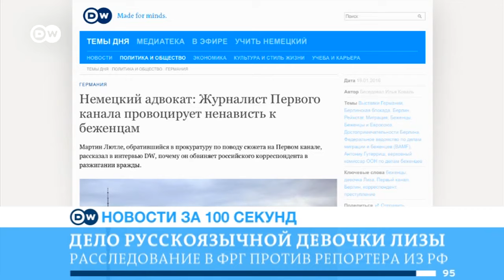DW Новости за 100 секунд (08.02.2016)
Открыто расследование в ФРГ против журналиста Первого канала. Ангела Меркель прибыла с визитом в Турцию. Погода сорвала карнавальные шествия во многих немецких городах.